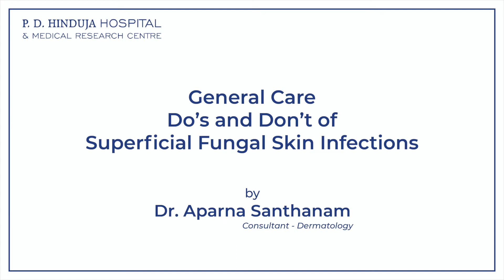Dos Donts of Superficial Fungal Skin Infections by Dr. Aparna Santhanam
One of the most common infections, superficial fungal infection, can cause a lot of itching and sleepless nights. Here's Dr. Aparna Santhanam, Consultant - Dermatology at P. D. Hinduja Hospital, Mahim sharing key information on the dos and dont's to treat superficial fungal infection. Watch the video to know more.